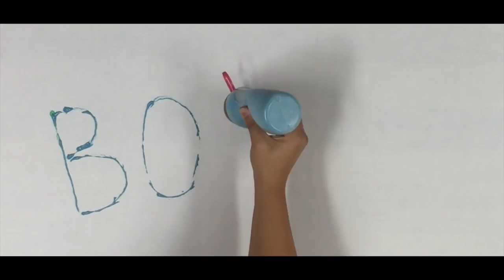DIY Sidewalk Foam Paint by BOOST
Fun enrichment activity to implement with your students.

We have created an easy way for you o track your PD hours using our educational YouTube content.